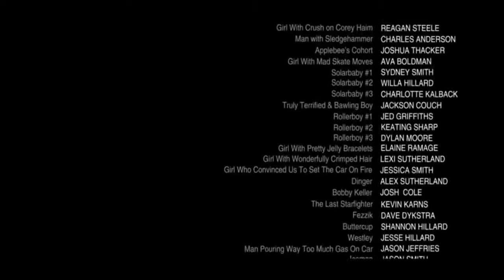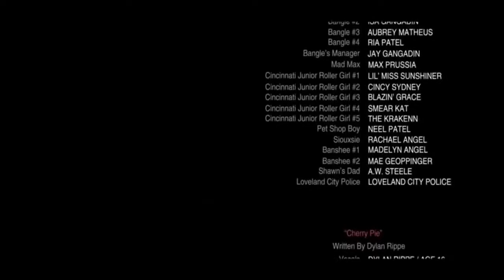“Cherry pie” - Dylan Rippe